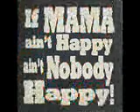This video is safe for dialup connections